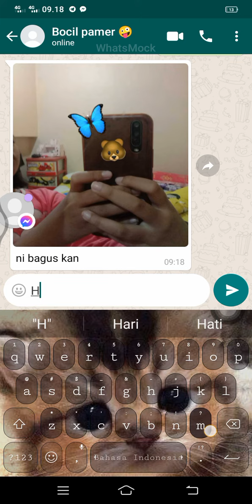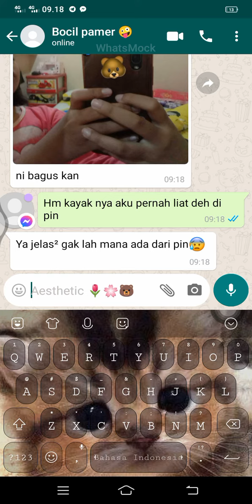chat bocil pamer # whatsmoock